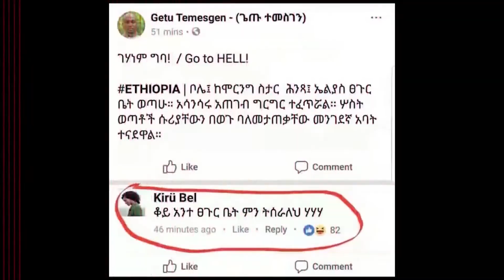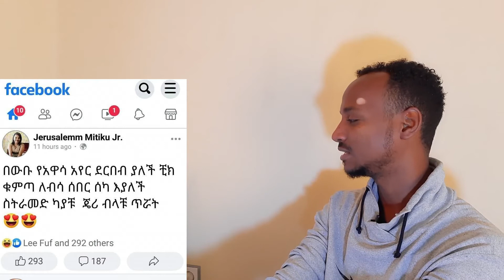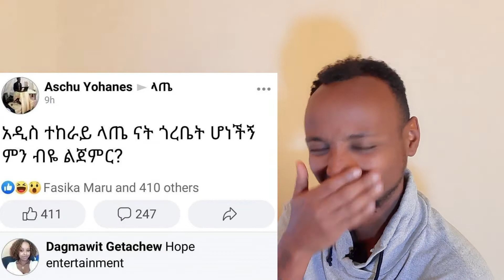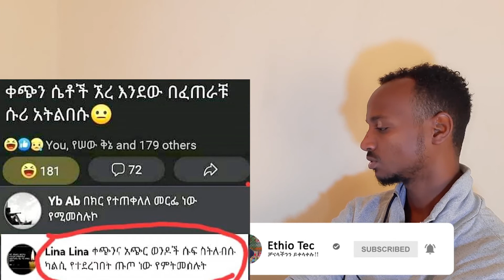Ethiopia komachu 9 funny Comments | ኮማቹ 9 አዝናኝ ኮመንቶች 😂😂😂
funny Ethiopian Social Media Comments that's make you laugh!!